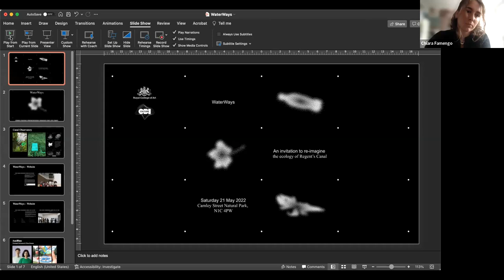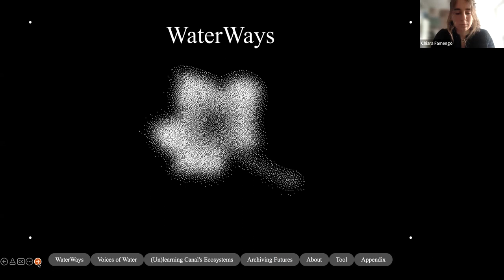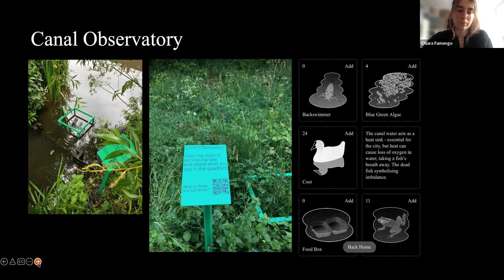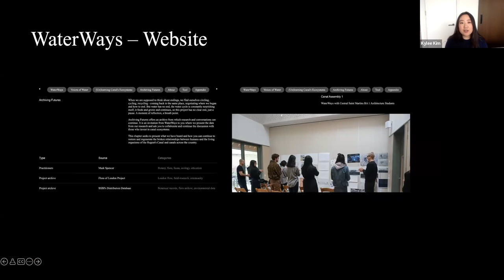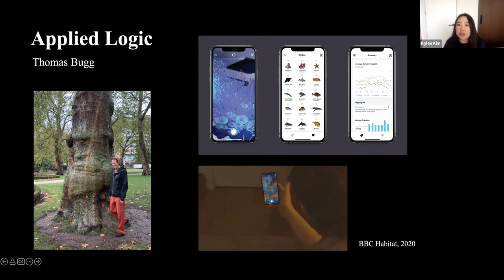ODI Fridays | WaterWays: an invitation to reimagine the ecology of the Regent’s Canal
WaterWays: An invitation to reimagine the ecology of the Regent’s Canal
In this talk, the artist collectives AusBlau (Elissa Brunato, Christoph Dichmann), Applied Logic (represented by Thomas Bugg) and six curators from Royal College of Art will explore their project WaterWays.

Commissioned by the Royal College of Art in partnership with the ODI Data as Culture art programme, WaterWays invites citizen scientists to re-imagine the Regent’s Canal ecosystem to challenge the way we generate, collect and store environmental data. The project reflects on who collects data, how this is accessible and how doing so can improve our relations with our immediate surroundings.

This lecture will introduce the data and narratives explored by the curatorial team, AusBlau’s research into the environmental data of the Regent’s Canal, their data collection tool titled Canal Observatory and the sustainable website design process led by Applied Logic.